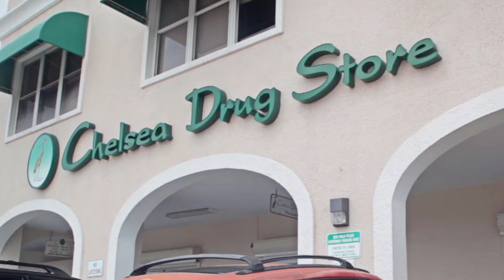Chelsea Pharmacy commercial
I'm an independent filmmaker and if anyone would like a commercial done for their business or organization please let me know.
I promise you won't be disappointed!!